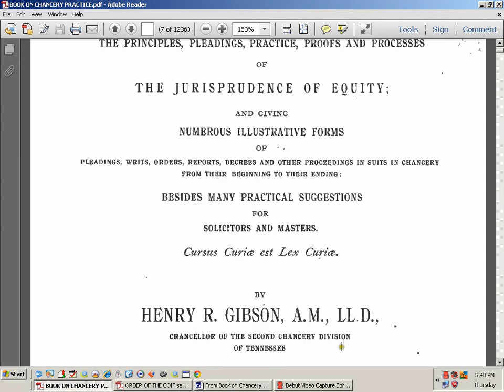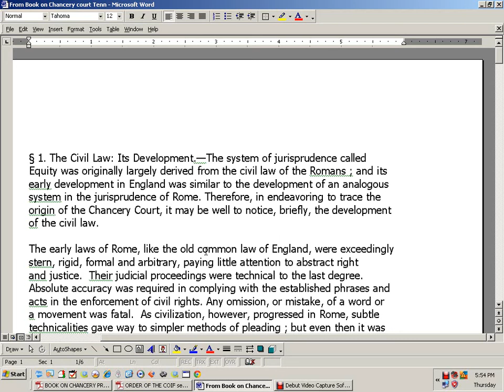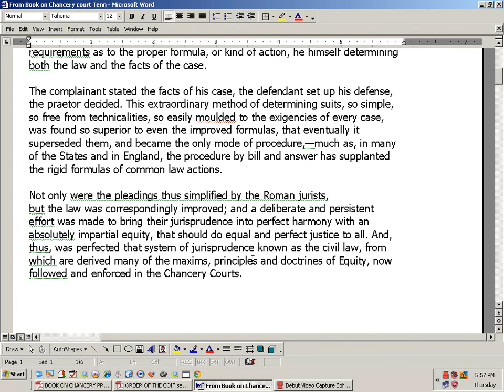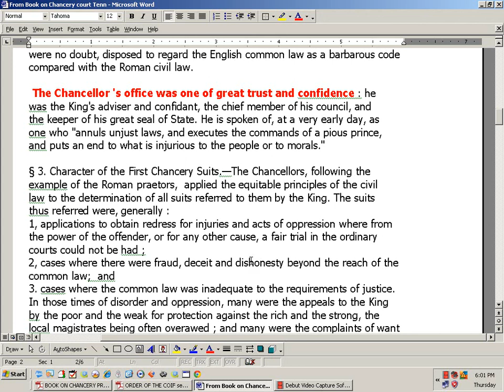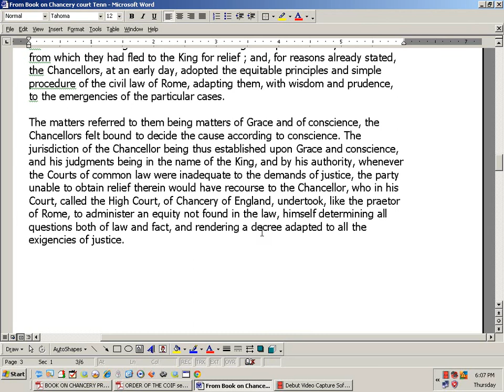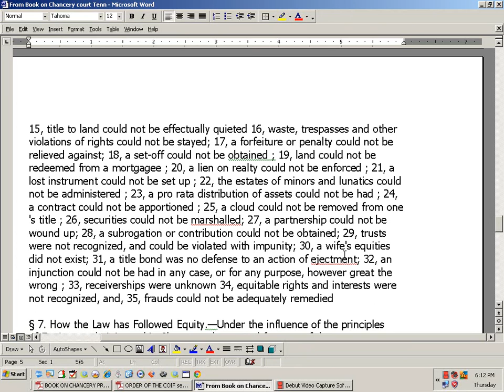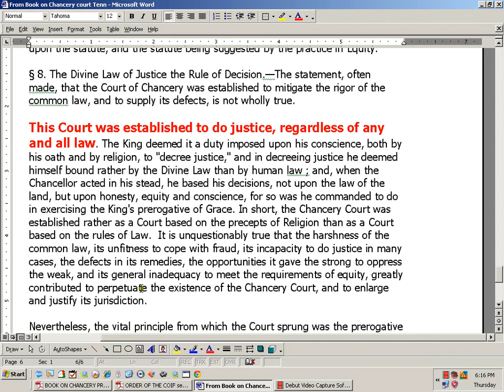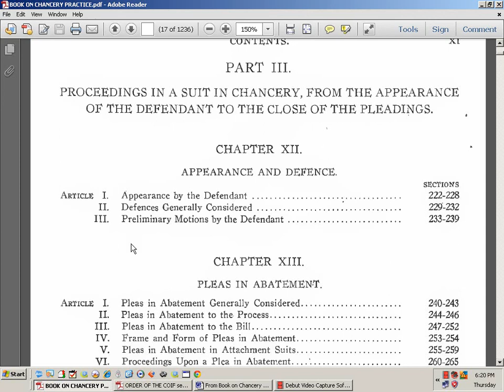Short History on Chancery from Chancellor.wmv